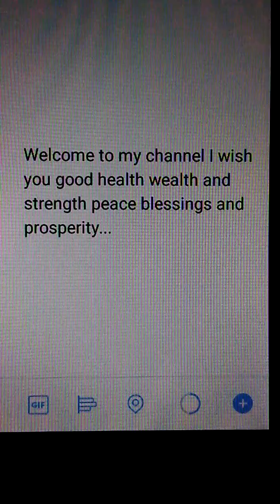February predictions 2019 pick 3 numbers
Lotto numbers